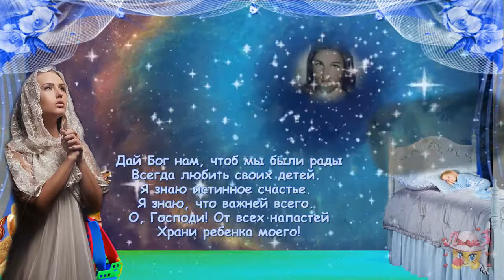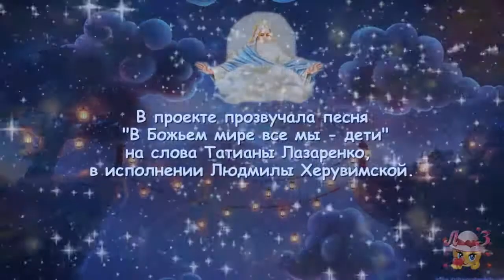Молитва матери о детях. Посвящается Дню матери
Отчего болеют дети?
Отчего глядят тоскливо
Славные глазенки эти, –
Две огромных спелых сливы?
Отчего дрожат ресницы,
Шарф тугой на шейке тонкой?
Отчего тебе не спится,
В час полуночный, мальчонка?
Сонно клонится к подушке
Вновь головка золотая, -
Отложи, малыш, игрушки,
Мы молитву прочитаем.
За окошком – непогода,
Ну а в Небесах высоких,
Там, за гранью небосвода,
Зрит Невидимое Око.
Распахнутся настежь двери,
Дунет ветер странствий дальних.
Можешь Господу доверить
Самую большую тайну.
Пусть дурные сновиденья
Растворятся в дымке серой.
В Божий мир, Ковчег спасенья,
Мы взлетим на крыльях веры.
Сонмы Ангелов ликуют:
Здесь царит Господне Лето.
Ты познаешь жизнь иную,-
Жизнь гармонии и света.
Сумрак за окном растает,
День зальется алой краской…
Только вот беда какая:
На заре уходит Сказка.
В небо утренней звездою
В лунной улетит карете.
Но останется с тобою
Божий мир – Мы все в нем – дети.
Стихи Татианы Лазаренко
Музыка Л. Херувимской, вокал Е. Овсиенко
Ролик Людмилы Заграфской